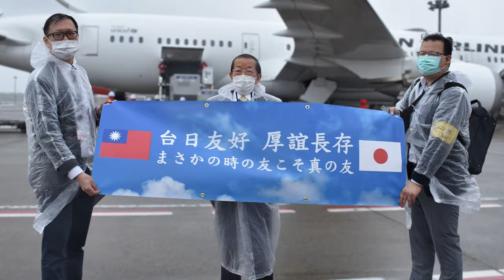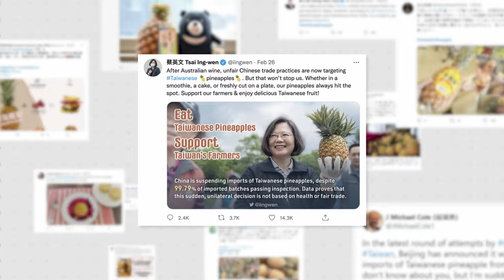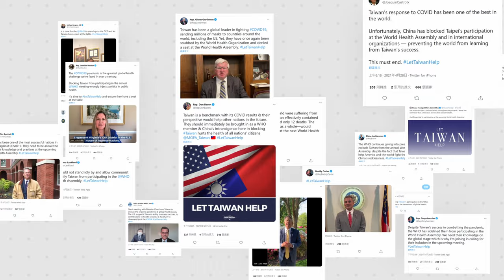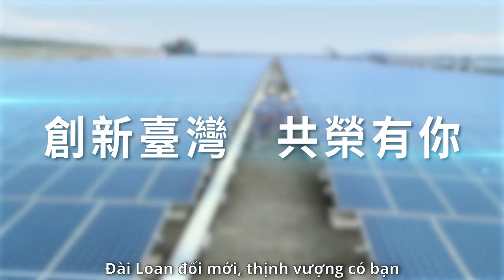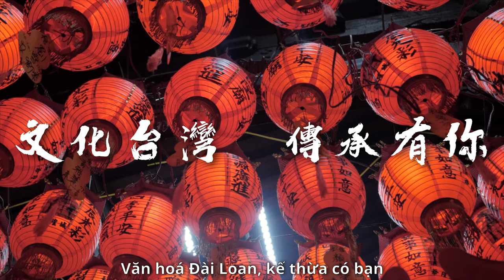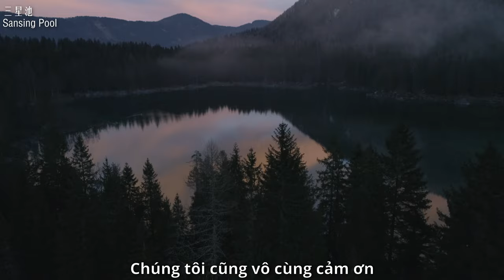越南文版－Video chào mừng Quốc khánh Trung Hoa Dân Quốc (Đài Loan), Năm 2021, Đài Loan có bạn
Video chào mừng Quốc khánh Trung Hoa Dân Quốc (Đài Loan)

感謝暨授權名單：

台北101
工業技術研究院
中央通訊社
王政一
台日文化經濟協會
台灣高鐵
台灣積體電路製造股份有限公司－TSMC
目映台北
行政院
法鼓山
社團法人台灣同志諮詢熱線協會
故宮晶華
狠劇場
科技部
美國在台協會
飛鳥飛鳥
桃園市政府
財團法人台北市濟南基督長老教會
高雄市政府
國防部
陳錫煌
無垢舞蹈劇場
馮業輝
圓山大飯店
舞鈴劇場
總統府
LanVece青山蘭花生物科技股份有限公司
Payrou Florian
TSNA 侯禕縉